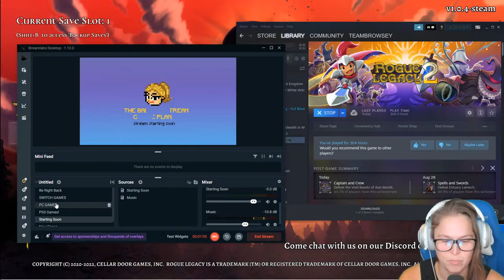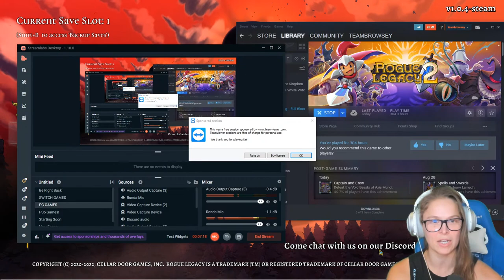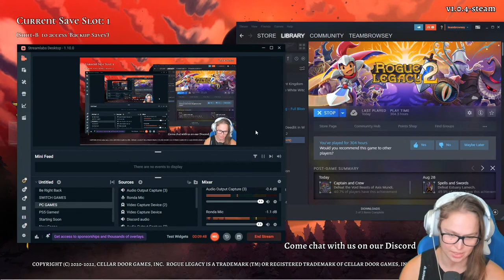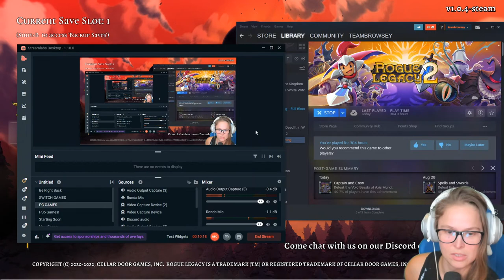The Baddest Stream On The Planet Returns!!!!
Ronda is back to game with the Rowdy Ones! This is a members only stream!